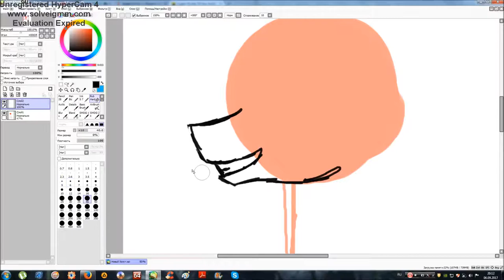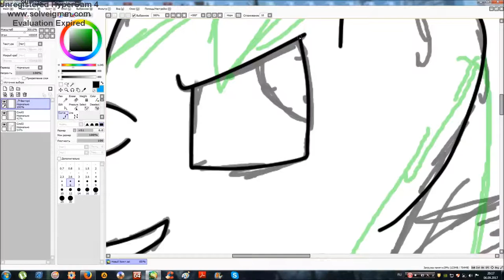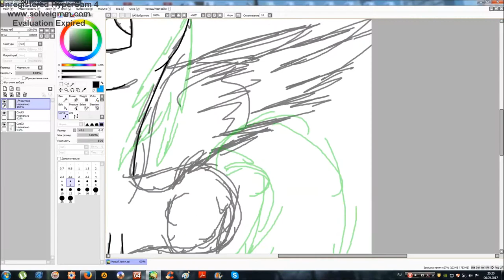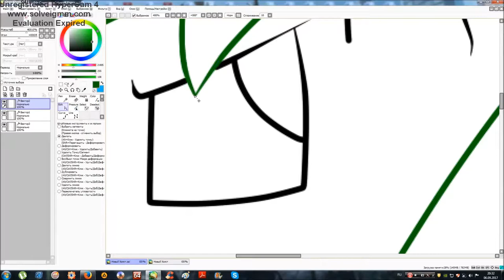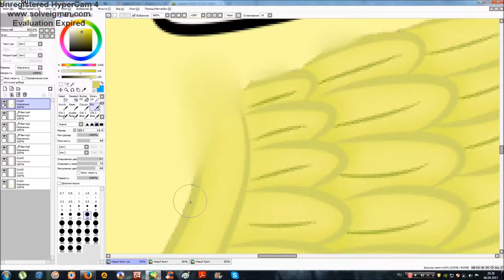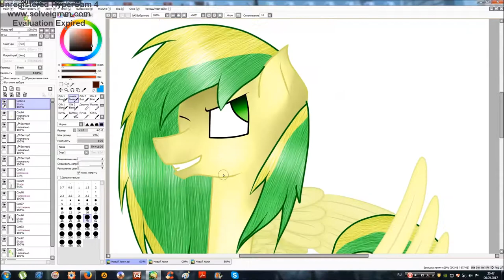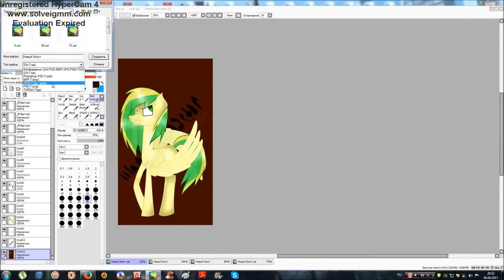Speedpaint Wooden Toaster